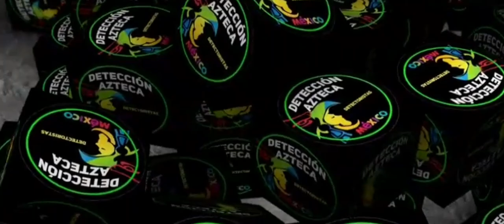Buscando el tesoro Perdido. Grabamos guardián...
Seguimos en busca de marcas he indicios que nos den señales de el lugar donde se escondió un gran tesoro, espero les guste la aventura.